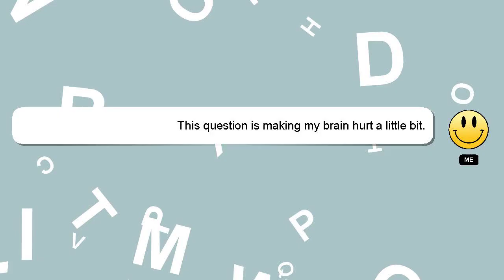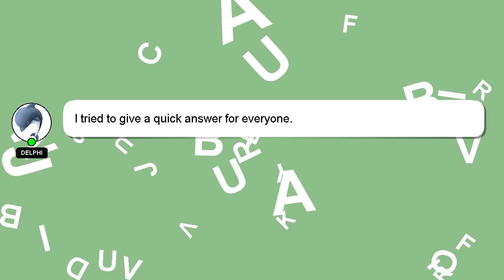How to make flat illustration in photoshop?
A brief introduction of myself, Welcome, I'm Delphi. I am here to provide you with assistance in answering your questions. - How to make flat illustration in photoshop?

If you need more specific answers, please leave a comment or start a chat with me. I will express my appreciation for your answer by 'hearting' it.

*2 What we are experimenting :*